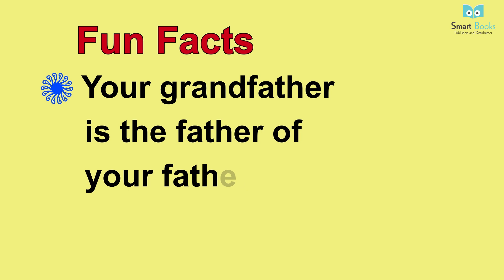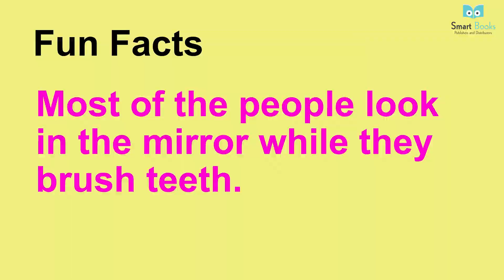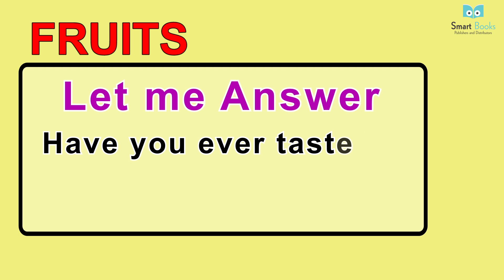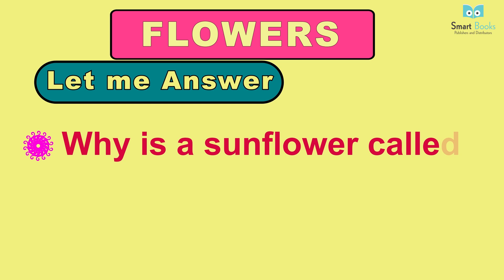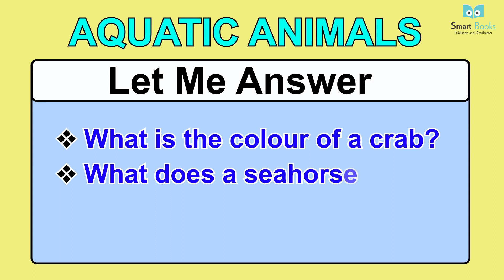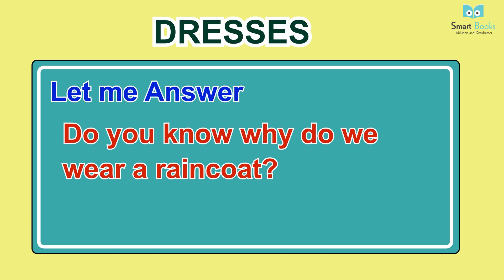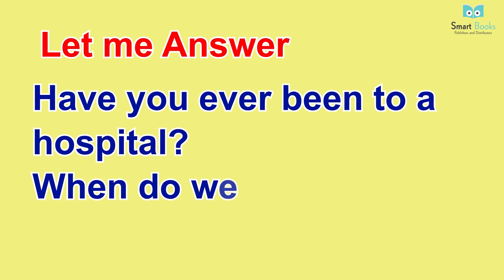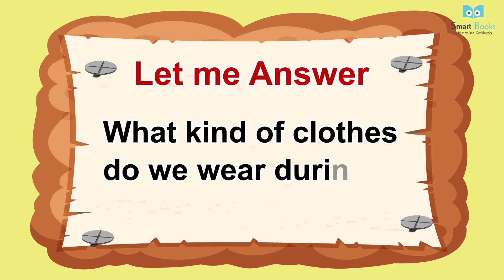Smart Books Publishers LKG - Picture Dictionary B